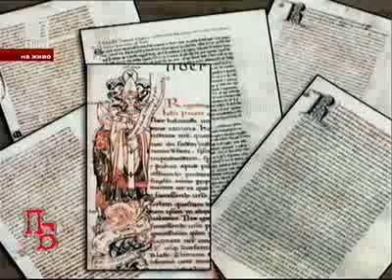Памет Българска - Велико Търново 2/4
Памет Българска - 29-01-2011 - Възрастта Велико Търново